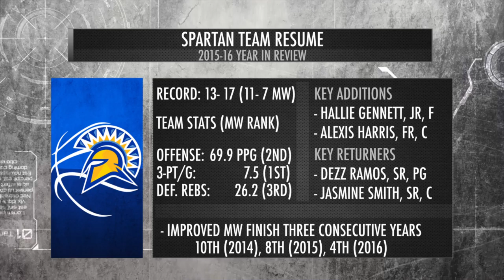San Jose State Women's Basketball 2016-17 Season Preview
Justin Allegri discusses the upcoming women's basketball season with Head Coach Jamie Craighead and Mountain West Preseason All Conference point guard Dezz Ramos.